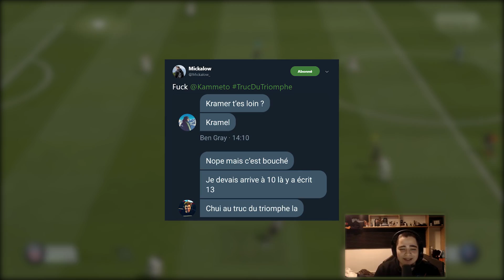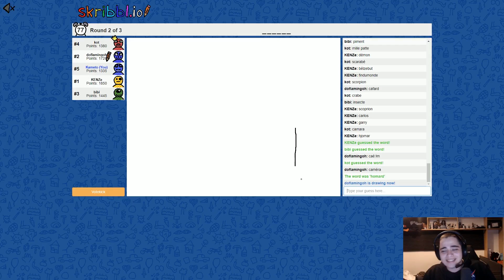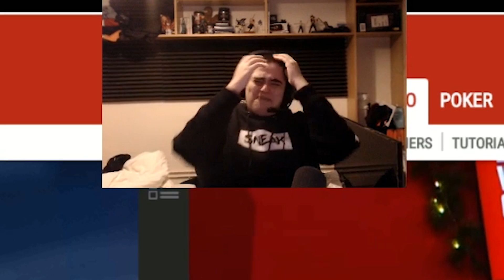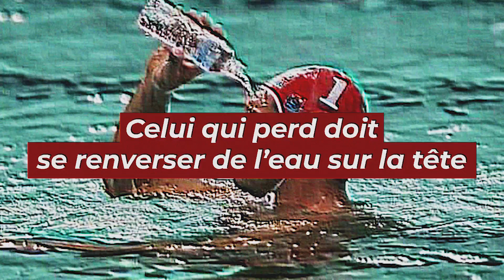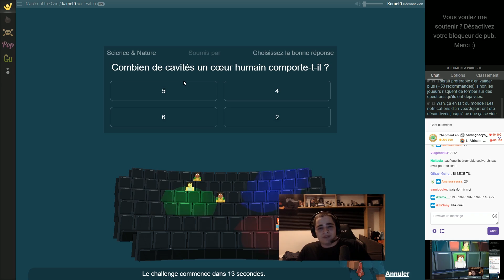BEST OF KOTEI & KAMETO #6 - LA PIRE HUMILIATION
Montage by @Tchiki